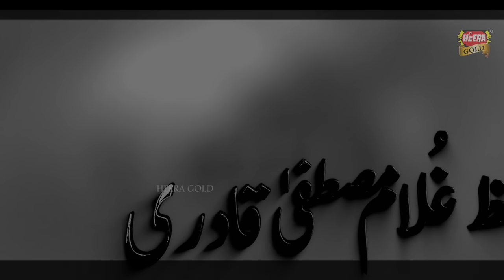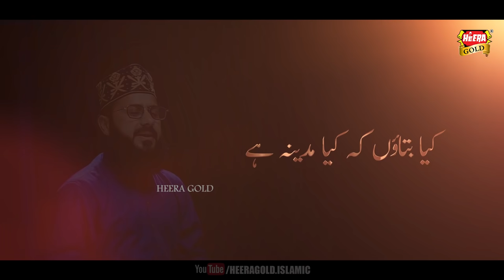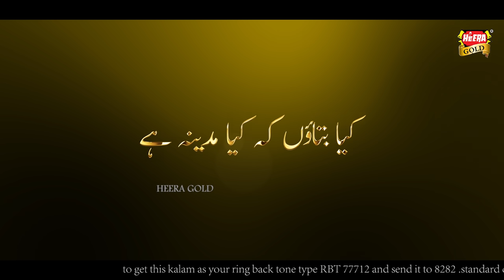Hafiz Ghulam Mustafa Qadri Siddiqui || Kya Bataun Ke Kiya Madina Hai || Heart Touching Naat 2021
Artist - Hafiz Ghulam Mustafa Qadri Siddiqui
Naat - Kya Bataun Ke Kiya Madina Hai